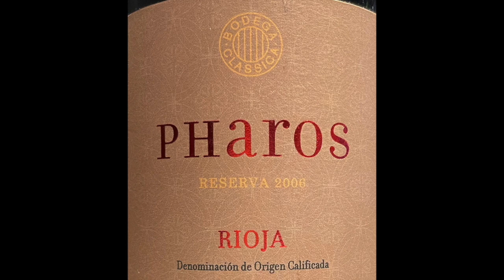美味しいワイン#69 ボデガ・クラシカ/Bodega Classica "Pharos Reserva 2006": The Greatest Wines Collection#69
美味しいワインシリーズ第69弾です、今回はスペインのリオハのワイン、ボデガ・クラシカ/Bodega Classica "Pharos Reserva 2006"を紹介します。
The Greatest Wines Collection#69: This time is from La Rioja: Bodega Classica "Pharos Reserva 2006"